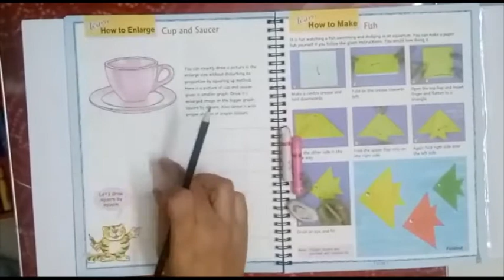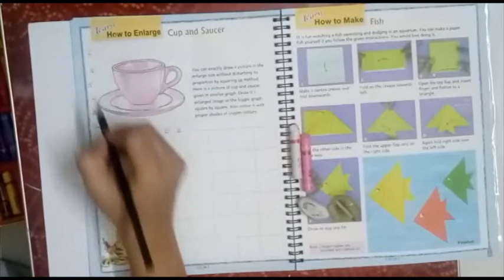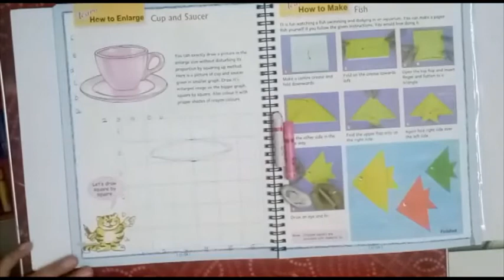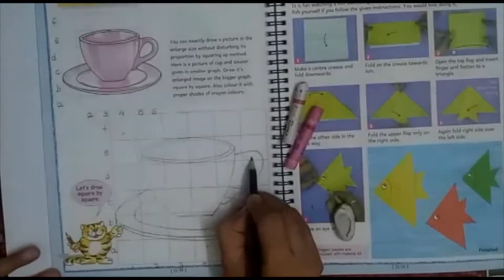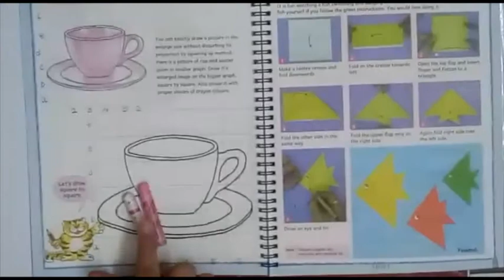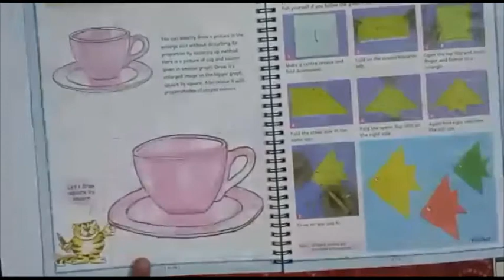How to enlarge a drawing: Cup and Saucer